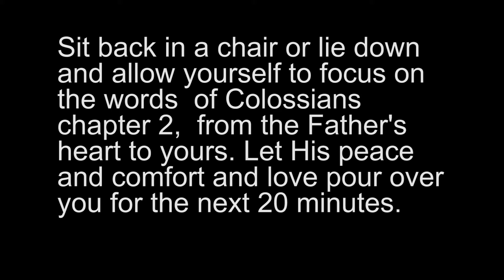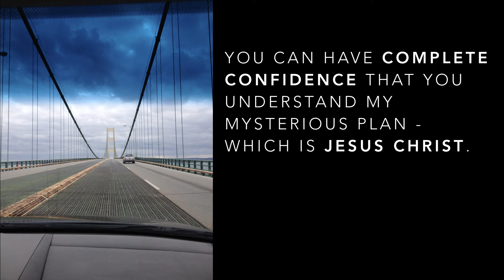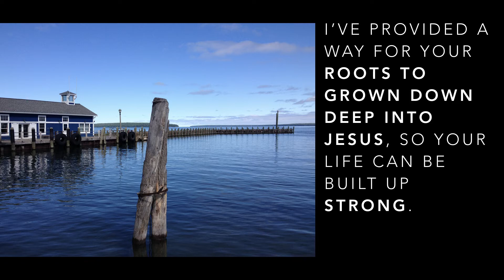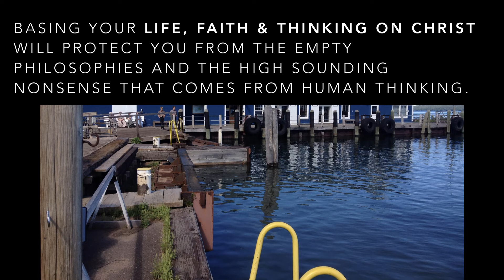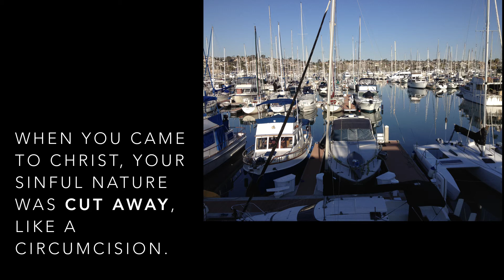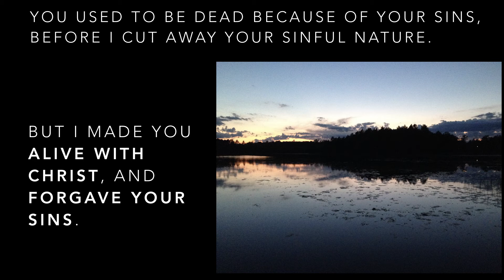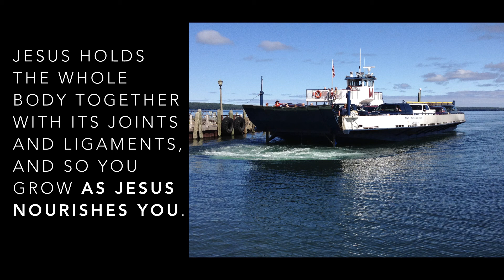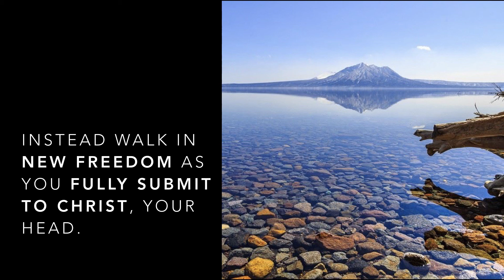Healing Hearth - Soaking in the Word of God - Colossians 2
This 20 minute video is a soaking meditation on the Book of Colossians 2 and is all about the Heavenly Father's love and full of encouragement. Sit down, relax and enjoy!!